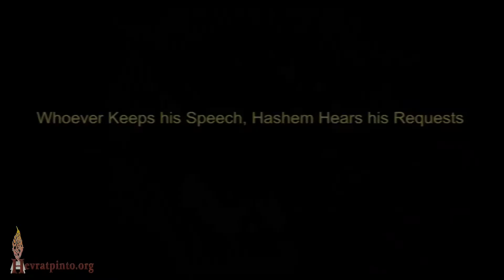Whoever Keeps his Speech, Hashem Hears his Requests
Parsha Matot - Zoom of Sunday July 24th, 2022